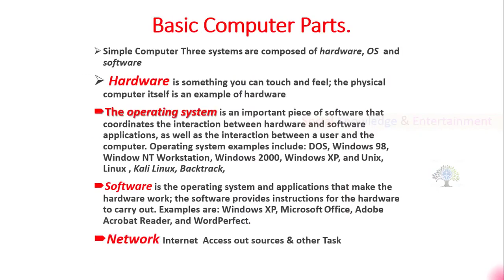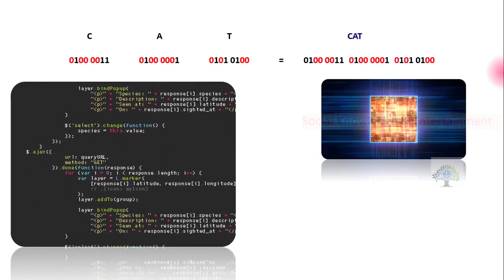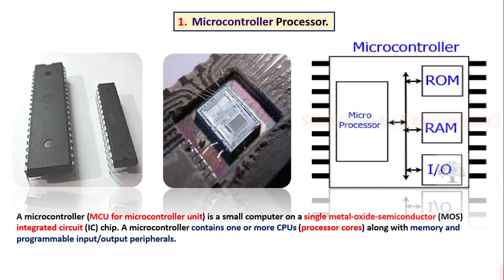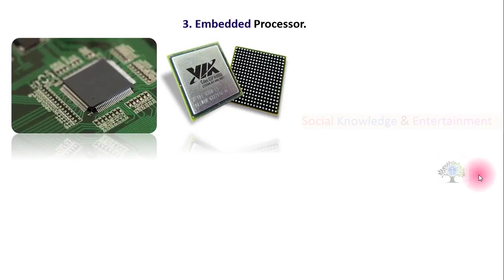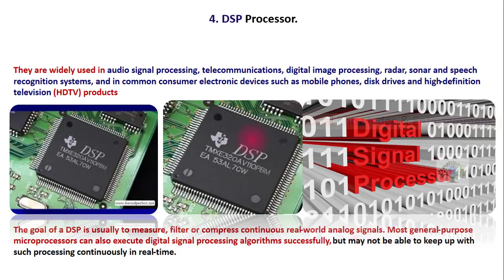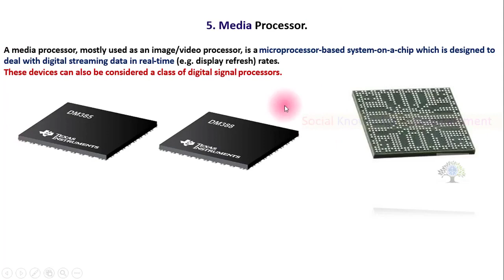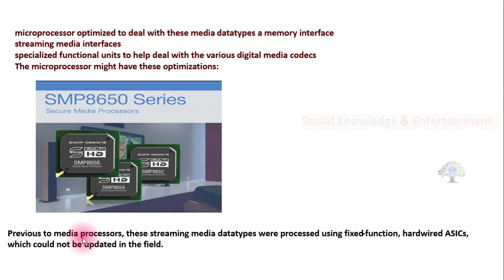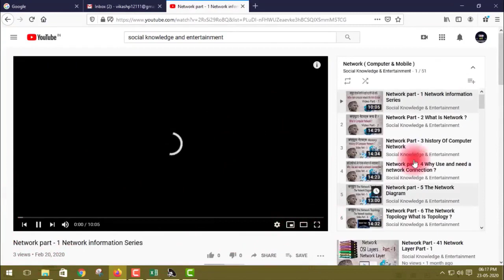processor ( CPU )Types And Work CPU Part - 3 | Computer Hardware - 56 | cpu kitne type ke hote hai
Cpu Types & Sockets Introduction | Part - 2 Computer Hardware 55 Cpu Part - 16 | types of cpu socket

16. Paytm